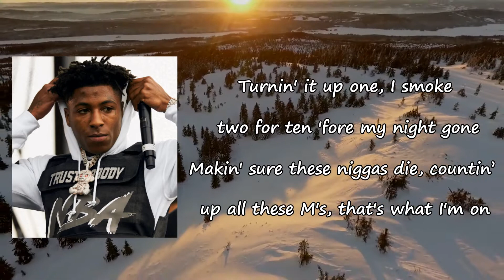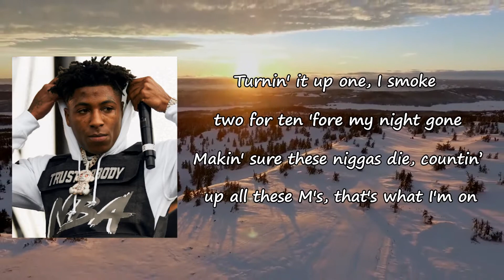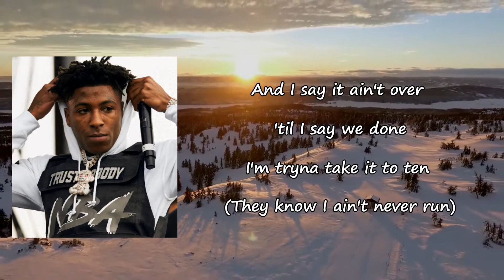YoungBoy Never Broke Again - It Ain't Over Lyrics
Songs: It Ain’t Over Interlude by Exist6nce
Album

It Ain’t Over Interlude Lyrics:

Yeah, my, my name Kentrell "Top" Gaulden
It ain't over (it ain't over)
'Til I say we done ('til I say we done)
I say that my money, my pain
It don't make me no better than no other one
Turnin' it up one, I smoke two for ten 'fore my night gone
Makin' sure these niggas die, countin' up all these M's, that's what I'm on
I got death inside my Styrofoam (my Styrofoam)
I pour numbers inside my cup and get the dial tone
But I can't snooze long
Chasin' money, I ain't chasin' your bullshit
I'ma take the steppin' to a whole 'nother level
I can tell you I ain't the one you wan' do it with
You done ran off, buy a whole 'nother Bezel
We ain't never makin' up, you done ruined it
Still reminiscin' what you told me
Coverin' up my feelings with the codeine
Acceptin' collect calls from the nosebleed
And I say it ain't over, 'til I say we done
Tell 'em pull up, they know I ain't never run (they know I ain't never run)
They know I ain't scared of them
Take the fall for all my problems
Say prayers for all my partners and 'dem
I'm gon' go buy beaucoup choppers
Play fares for to take care of them
It ain't over, 'til I say we done ('til I say we done)
It don't make me no better than no other one (than no other one)
And I say it ain't over 'til I say we done (I say we done)
I'm tryna take it to ten (they know I ain't never run)
Do whatever that it take for to win (they know I ain't scared of 'em)
I'm gon' take the fault for all my problems
Say prayers for all my partners and them
They locked in the pen
Every day, I get up, gettin' it in
Turn it up, one notch for ten
I pour numbers inside my cup and get the dial tone (the dial tone)
Still reminscin' what you told me
It ain't over, 'til I say we done
Do whatever that it take for to win (they know I ain't scared of them)